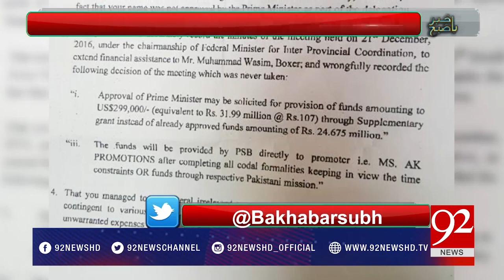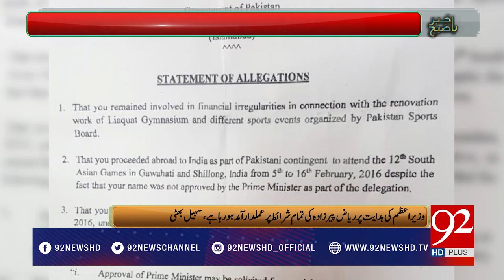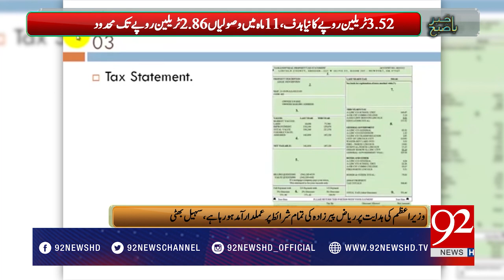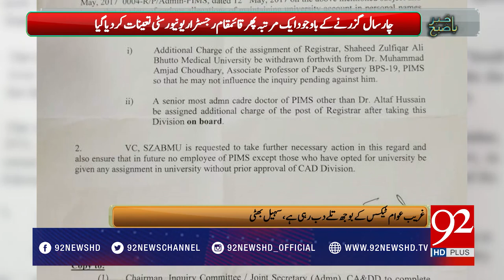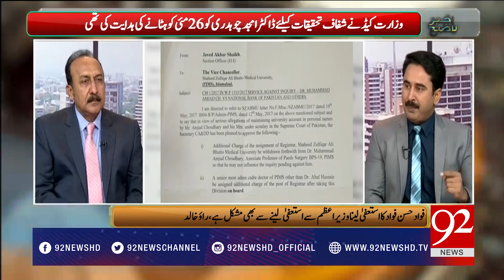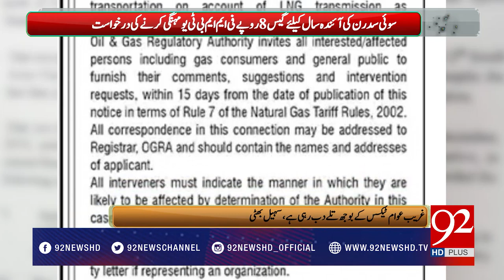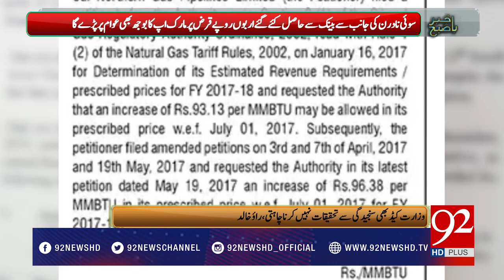Bakhabar Subh - 02-06-2017 - 92NewsHDPlus